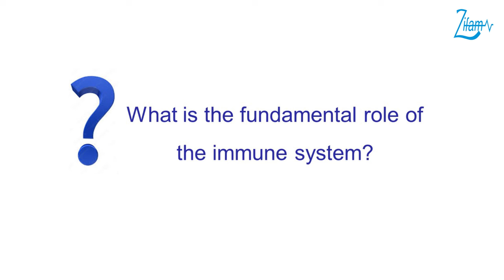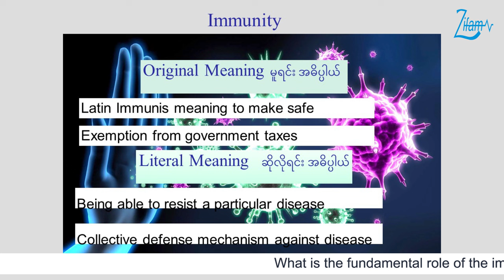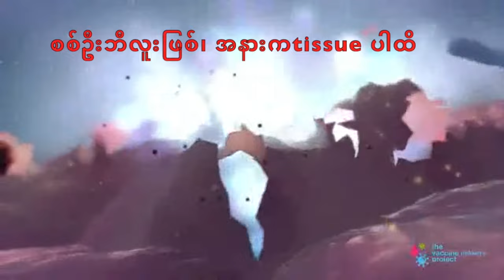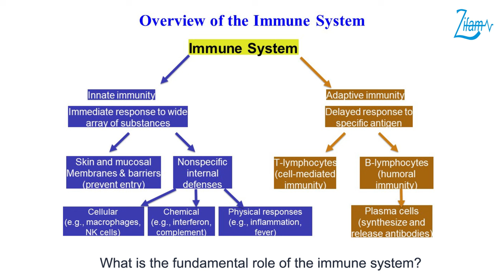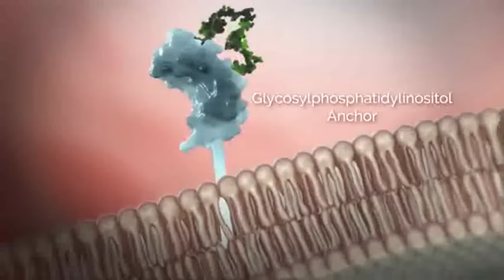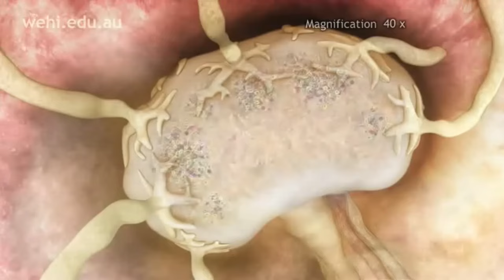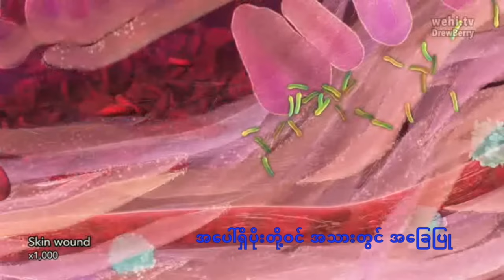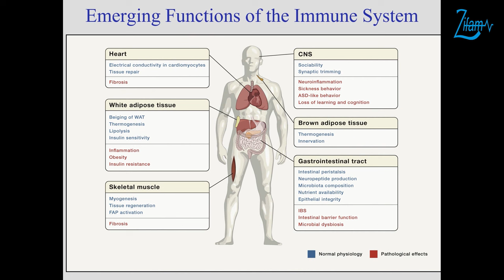What is the fundamental role of the immune system?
Speaker - Prof. Aung Kyaw Thu

📌Supported by Imunor